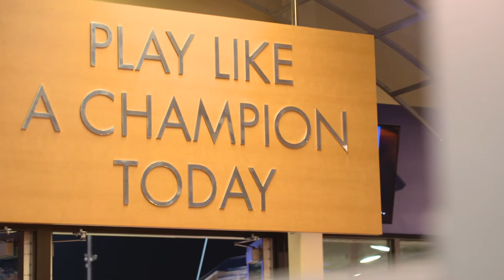Finish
Bishop Gorman Football 2014 State Finals Video